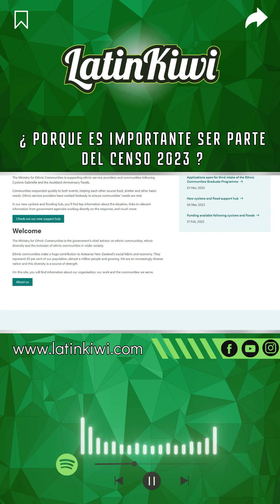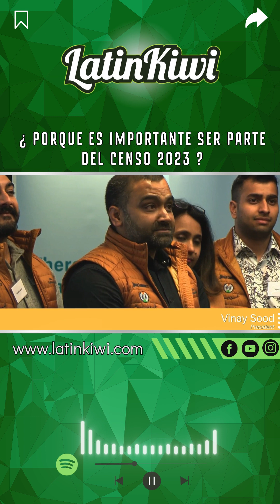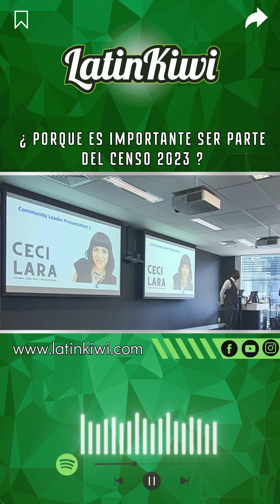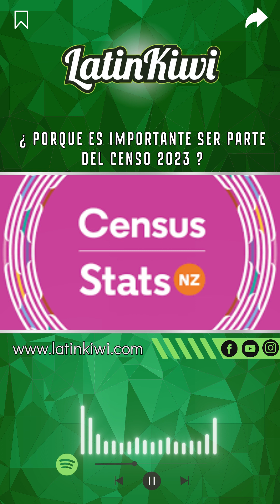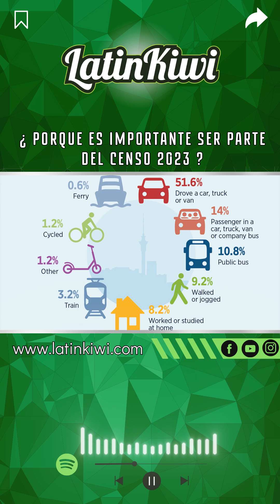Comunidades éticas en NZ